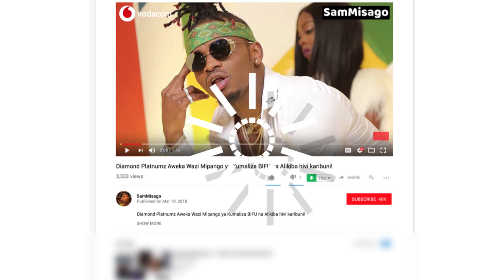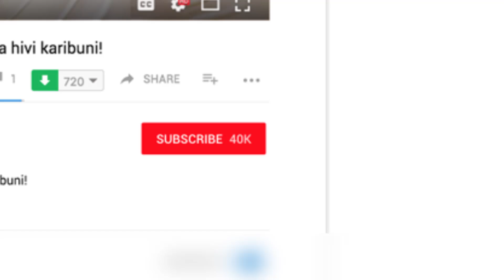EXCLUSIVE: SHILOLE Afunguka Kuhusu TANASHA / Akana Kuongea Na DIAMOND / Alipo DIAMOND Naye Yupo